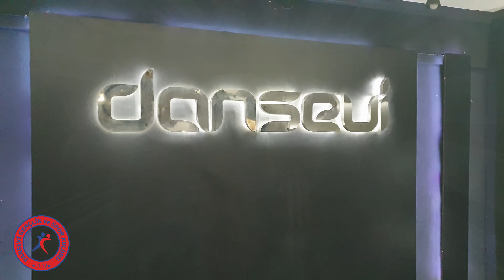Dansevi Sporcularının Kostüm Provası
Sizin Çocuğunuzda Sporcu olabilir.